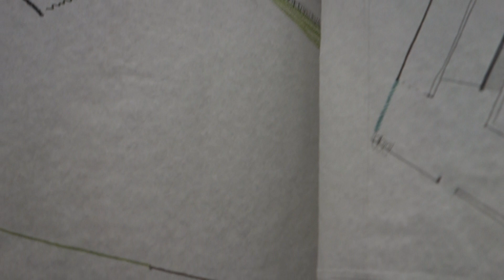00309 Výstava CLOUD 69